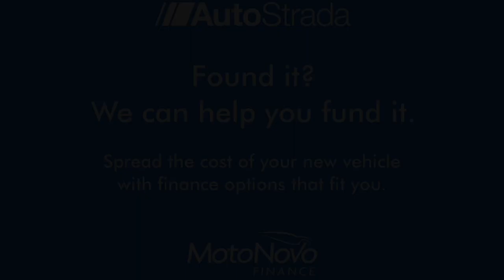Ford Fiesta 1.0T EcoBoost ST-Line Edition Euro 6 (s/s) 5dr